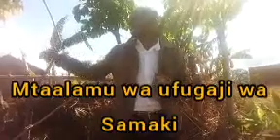jifunze ufugaji wa SAMAKI sehemu ya kwanza.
nilikuwa kwenye semina ya ufugaji wa SAMAKI nikaona sivibaya kuwaletea elimu hii .